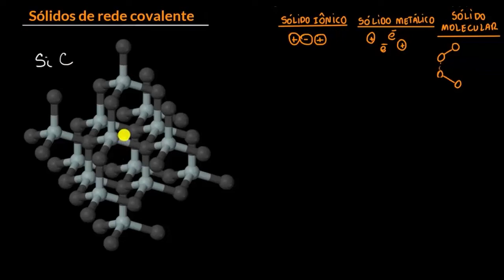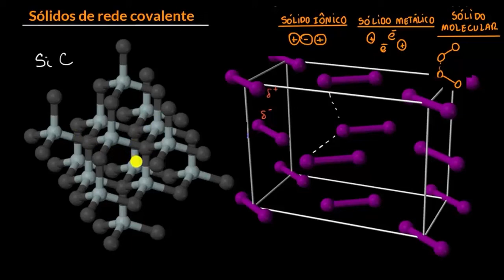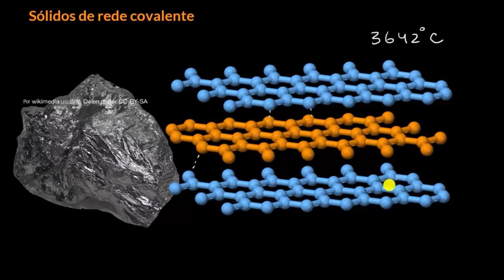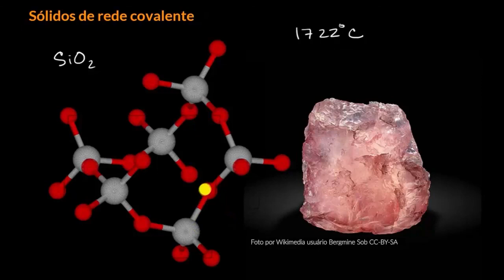Sólidos de rede covalentes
Neste vídeo é realizada uma discussão sobre as redes covalentes e como essas redes formam sólidos.